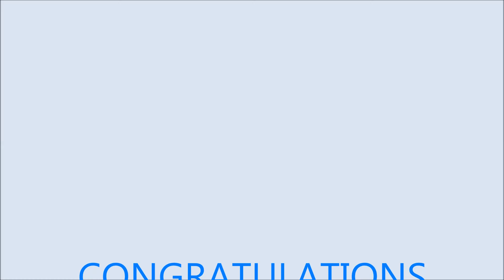Baby Huxley born April 3, 2015